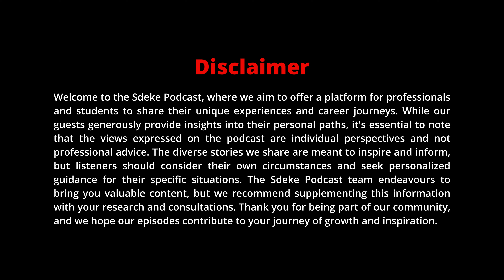SE016 - AJ Madolo: Human Resource Management, Focus, Work Hard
Asanda James Madolo is a first-year student studying Human Resources Management at CPUT. He has a passion for fashion and enjoys looking his best, aiming to inspire young men like himself who aspire to succeed in life. AJ embodies the idea of being true to oneself rather than trying to emulate others, believing in the value of authenticity and individuality.